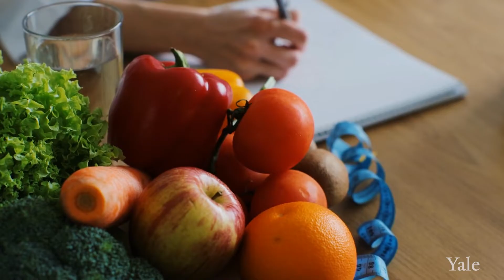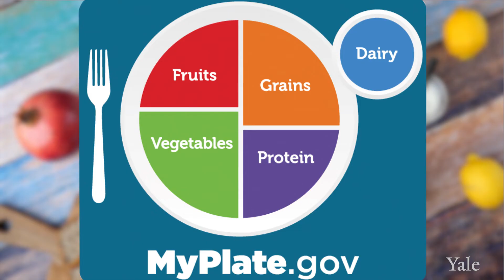Managing Diabetes: Diet Changes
A healthy, balanced diet is key for anyone with diabetes. Good nutrition not only controls glucose (blood sugar) levels, but also improves cholesterol and blood pressure—both of which can be high for people with diabetes. What, then, is the best diet to follow? There isn’t one single meal plan to recommend, but a registered dietician can help you design an individualized plan. Or you can follow a number of well-studied nutrition strategies, says Laura Wilson, a Yale New Haven Hospital registered dietician.  For example, it’s important to know the difference between “good” carbohydrates, which are your body’s main fuel source, and those that are less healthy, Wilson says. “Limiting unhealthy carbohydrates, such as refined carbohydrates and sugars, is an essential tool to help minimize spikes in blood glucose,” Wilson says. “Refined carbohydrates are those made from flours or starches that have essential nutrients and fiber removed during processing and have added salt, fats, and sugars in them, and so therefore are less healthy.” One tool for meal planning is what’s known as the “healthy plate method.” The idea, Wilson says, is to divide your plate into quarters. One quarter could be whole grains or high fiber, minimally processed carbohydrates (such as a baked sweet potato, whole grain pasta or bread, brown rice, or oatmeal). Another quarter of the plate could include a healthy protein such as fish, skinless chicken, beans, or nuts. The other half of the plate should be mostly vegetables, with a little bit of fruit.  “That side of the plate is much lower in calories and very high in fiber and plant-rich nutrients that are excellent for your immune system and overall digestive health,” Wilson says, adding that to the side of the plate could be other nuts and seeds or some healthy dairy products (such as soy or almond milk, low-fat cow’s milk, or nonfat yogurt with no added sugars). The idea, Wilson explains, is to make sure you get all of the nutrients your body needs from a diverse meal plan with plenty of different options.
In this video, Wilson provides more details about the role of good nutrition when it comes to managing diabetes.

0:00 Introduction
1:16 Are carbs "bad" for diabetes?
2:40 Are fats "bad" for diabetes?
4:00 What's a helpful nutrition strategy